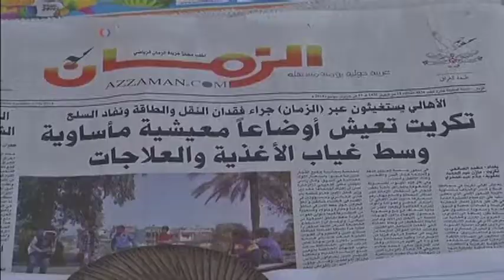275 Soldados estadounidenses a Iraq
El anuncio lo hizo el presidente Barack Obama y su función no implica operaciones militares.  Pero el hecho ha levantado controversia y evidencia la profundidad del dilema que enfrenta el gobierno estadounidense frente a Iraq.